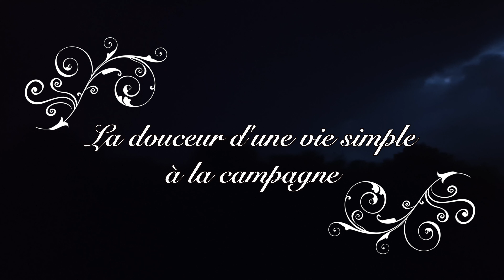La douceur d'une vie simple à la campagne / Vlog 16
Une petite vidéo tout en douceur pour apprécier la lenteur d’un été à la campagne. Une vie simple et tellement riche de sens. Se lever très tôt le matin n’est pas une corvée mais un bonheur. Pouvoir sentir la fraîcheur de la rosée, admirer le lever du soleil, écouter le chant des oiseaux et toucher cette végétation nourricière. Cultiver son alimentation donne tout son sens à notre vie.

En achetant mes œuvres, vous contribuez à la conception et à l’amélioration de mes vidéos. ;)